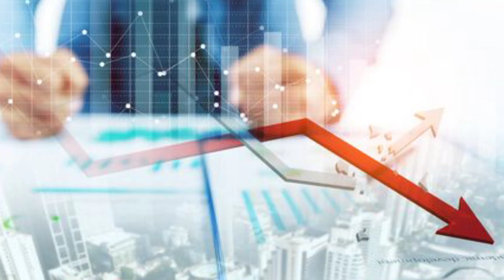सोना किसे धारण करना चाहिए और किसे नहीं ...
iss video mein janiye ki sona kise dharan krna chahiye aur kise nhi aur kyun sari baatein ...